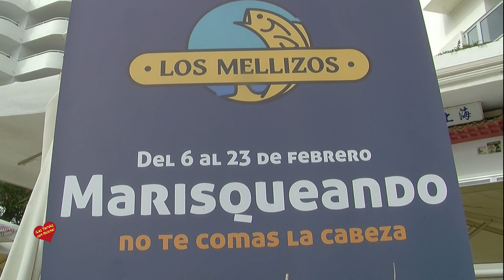Marisqueando en los Mellizos Entrevista de Helena Olaya a Melani Montes Gerente de los Mellizos Mar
Del 6 al 23 de febrero de 2020-disfruta de nuestros mariscos de gran calidad a los mejores precios en todos nuestros establecimientos. Navajas, langostinos al pil pil, mejillones, almejas: 6,90 euros/ración Espectacular Mariscada para 2 personas: 50 euros ¡Y muchas ofertas más! Este año también podrás disfrutar de nuestras sugerencias: Pescados (Urta, pargo, dorada, lubina) a la sal, al horno y a la plancha a los mejores precios. Disfruta Marisqueando del mejor maridaje con Cerveza Cruzcampo y Martín Códax ¡No te lo pierdas!